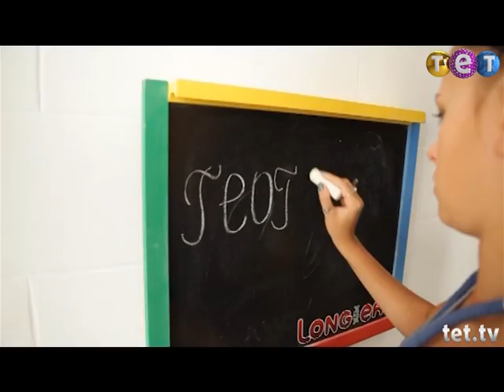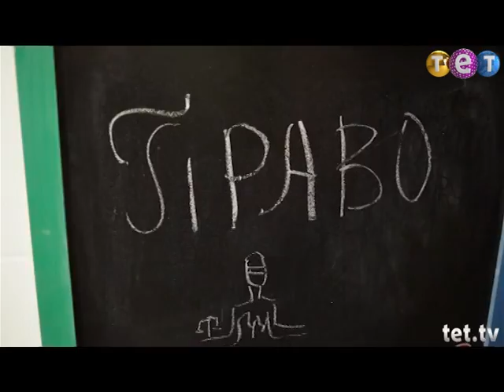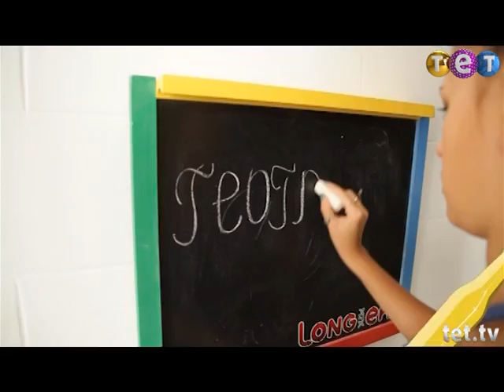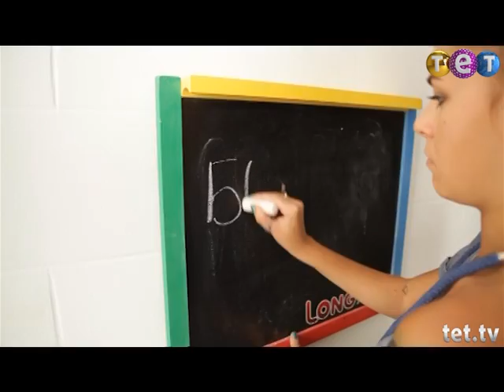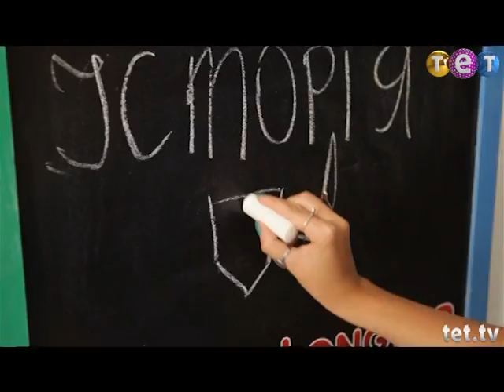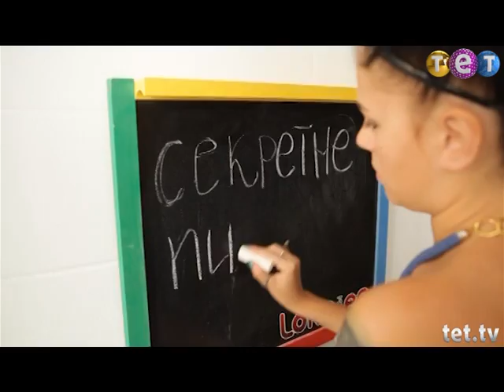Дурнев +1: К доске! (Что такое флора?)